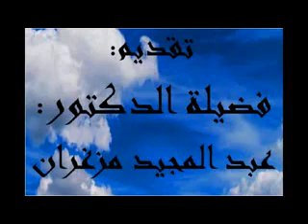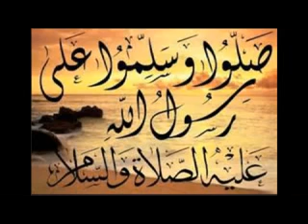لا تغرنك الدنيا ولا تخف ولا تحزن الدروس بالامازيغية للدكتور عبد المجيد مزغران